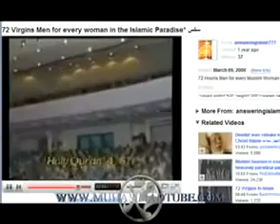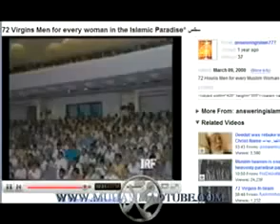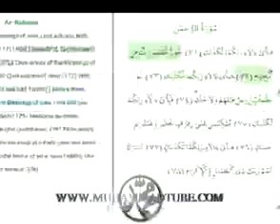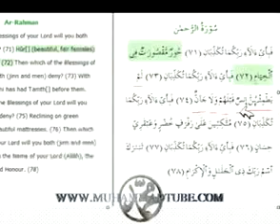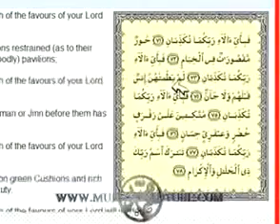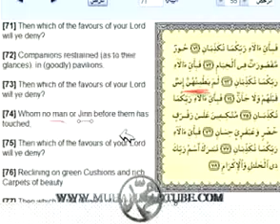Jesus Christ or Allah You Decided Must Watch!!! YouTube